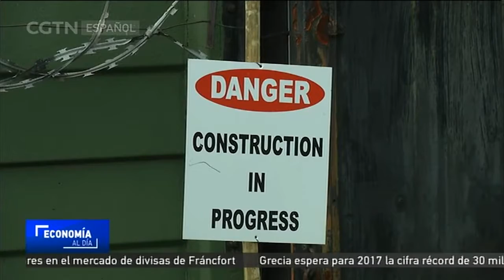El Nuevo Banco de Desarrollo establece en Sudáfrica un fondo de 180 mdd para energías renovables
El Nuevo Banco de Desarrollo del grupo BRICS, institución establecida en 2014, está financiando una serie de proyectos de desarrollo en las cinco naciones del bloque: Brasil, Rusia, la India, China y Sudáfrica. Una de las beneficiarias de esta iniciativa es la compañía eléctrica sudafricana Eskom, que recibió un fondo de 180 millones de dólares para la generación de energías renovables.